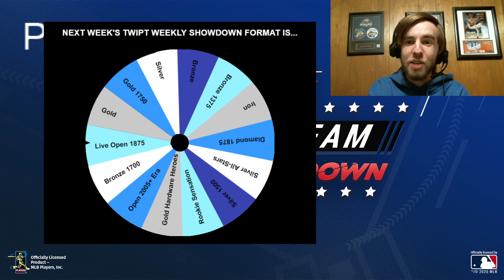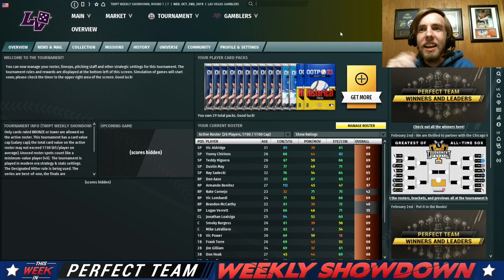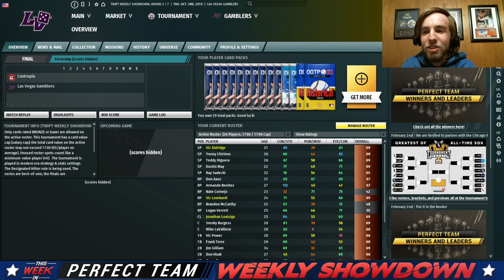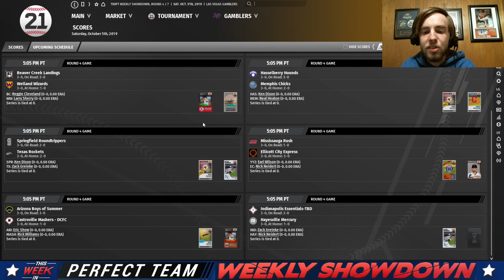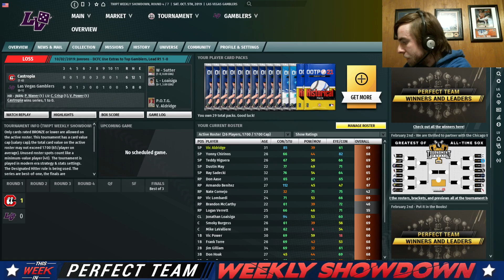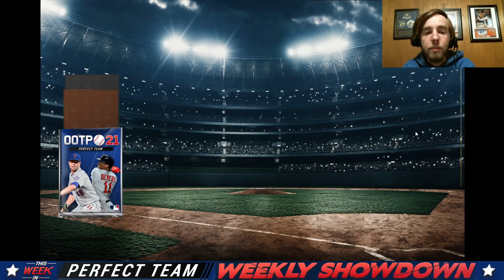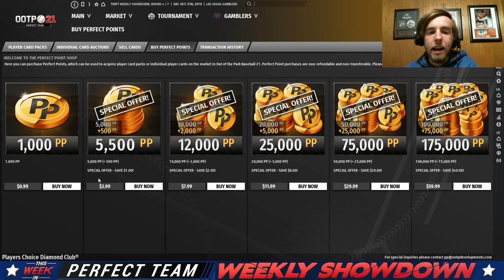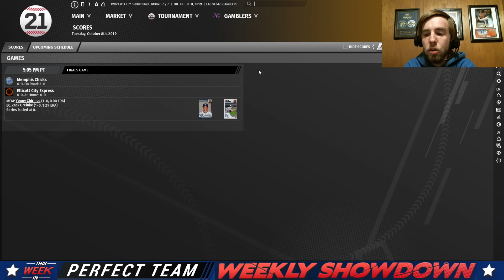TWIPT Weekly Showdown #46 - with Dishnet!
128 teams battle it out to crown this week's winner, with Dishnet34 as host!
Out of the Park Baseball 21 is AVAILABLE NOW!